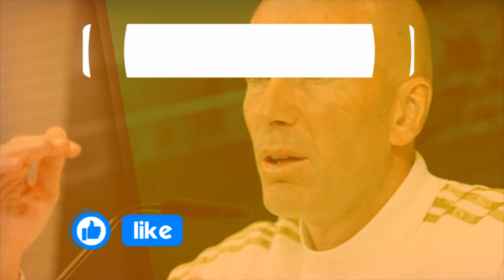ZIDANE TAJANTE | EL FRANCÉS SE PRONUNCIA ACERCA DE UNA POSIBLE DESTITUCIÓN